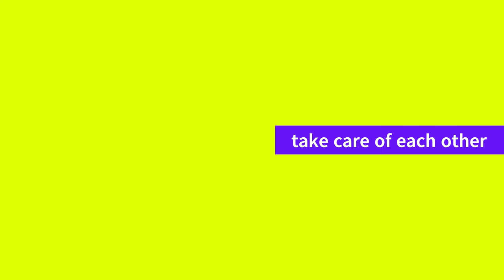too many wips too little time :: thelittlewolfknits :: Session 38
Thanks so much for joining me for another podcast!

Admin:
- Cereal Box Collection coming April 17
- Stop by my trunk show at Grace and Purl in Avon-by-the-sea on April 18 and Balzac on Saturday April 20

- moana inspired july boxes available now!
- beetlejuice october countdowns are now available (with a fiber option!)
-pearlescent and desert bloom available now for the cloudscape knit and crochet sweater scarves - order this weekend to be dyed up next week!
- ready to ship fiber available now!
- april clubs are in the shop: ted lasso - believe & from the open road - zion np

FOs:
- 3ply combo spin

HOs:
- michael's sock in ginger cookies on sunfish with a leftover grey mini

WIPs:
- Michael's socks in a leftover black and ginger cookies on Sunfish
- C St Tank in Follow Your Nose on Sunfish
- melanatedbohobae ooak fall merino braid
- green goat ranch mummy plying pair